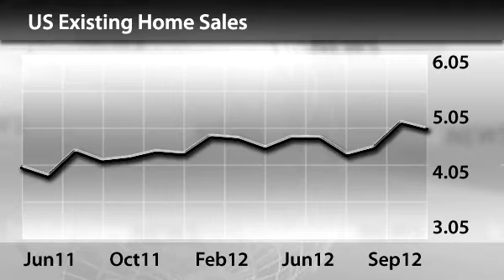InstaForex News 19 November. US Economy Under Threat Again